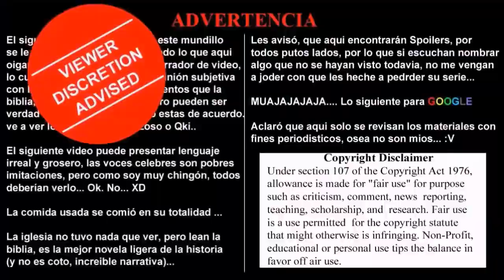ANIME POWER RANKINGS, Episode 075.- Semana del Sábado 15 al Viernes 21 de Septiembre del 2018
Overlord 3, Black Clover, Hanebado!, Isekai Maou To Shoukan Shoujo no Dorei Majutsu, Island: The Animation, Yama No susume San, Chio-Chan No Tsuugakuro, New Grappler: Baki, Free! - Dive To The Future, Gundam Build Drivers, Asobi Asobase, Hataraku Saibou, Harukana Receive, Overlord Ple Ple Pleiades 3, Steins;Gate 0.

Myanimelist

+MarioAlbertoSanchezMartinezOtakuZoneMx/posts

Otaku-ZoneMx Project

The Blogs